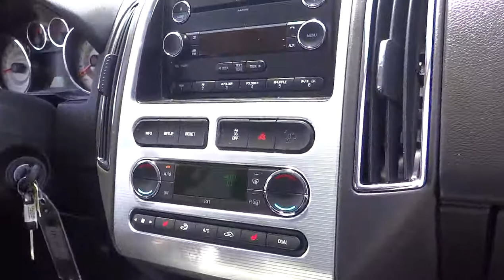2010 FORD Edge Fontana Chino Norco Moreno Valley San Bernardino Fontana CA V41238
2010 FORD Edge  4DR SEL FWD - Stock#: V41238 - VIN#: 2FMDK3JC0ABA86508